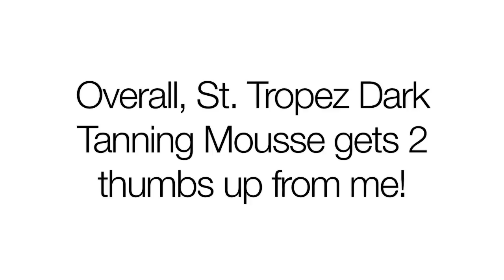St. Tropez Dark Mousse Review & Demo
Song: 12:51 - The Strokes
I own no rights to this song or artist.

Hey everyone!  I hope you enjoy this review and demo, and that it helps if you've been trying to decide whether or not to get it.  It's a hard buy to justify spending $44 on, but if you want a very nice looking tan without sun damage and the stickiness, smelliness, and orange tones of other self tanners, I think it's worth it.  Let me know if you would like to see more mini reviews and demos like this in the future :) Thank you gorgeous guys and gals, hope you have a wonderful day!